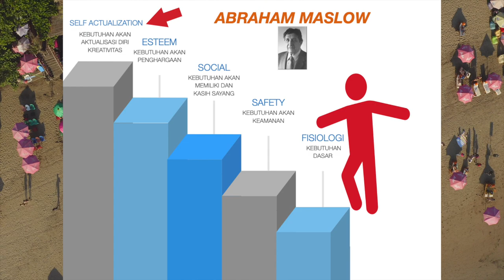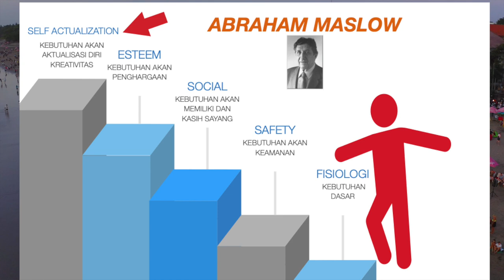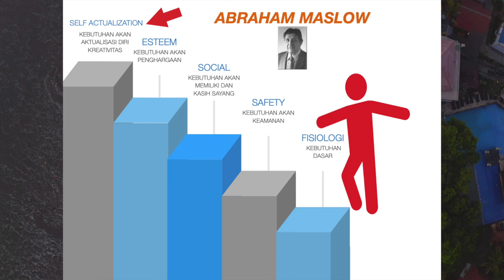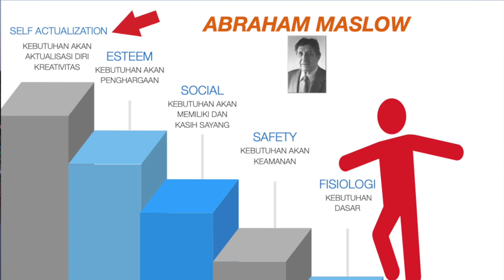PODCAST "AKTUALISASI DIRI," CIPTAKAN SESUATU YANG MENAMBAH NILAI DIRI MULAI SEKARANG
Aktualisasi diri adalah motivasi tertingi menurut Maslow dari Hierachy of Neednya ABRAHAM MASLOW.

Di level manakah pikiranmu selalu tertuju, apakah masih berada di level dasar dan masih terus kekurangan,
atau
paling tidak telah beraad di level ESTEEM yang ingin berkompetisi dan mendapatkan penghargaan. Wajar saja jika selama bertahun-tahun anda berjuang keras menambah nilai diri anda dan telah beraad di level lebih tinggi dari hanya level dasar.

Jika anda telah bertahun-tahun bahkan puluhan tahun anda berjuang dalam hidup ini menambah nilai dan masih berada di level dasar, apa usahamu merubah keadaan, apa idemu dan sudahkah anda mencari informasi yang anda belum paham? jika sudah dan masih burada di level bawah, sudahkah anda evaluasi mendalam daripada mau merubah dunia, akan lebih bijak Mika mulai merubah dări dalam pikiranmu dalam dirime sendiri.

Terus berjuang everyone jangan malu mengakui kelemahan, karena cuek mencari pengetahuan dan bertindak adalah kemiskinan intelektual yang juga berdampak langsung pada faktor finansial.

Semangat dan bertindak, jangan tunggu.